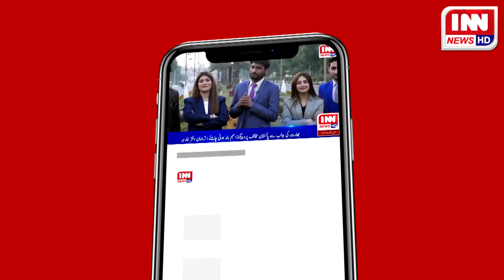Dawat e Islami ki tarf se aik maah ka itikaf | itikaf ka maqsad janiye